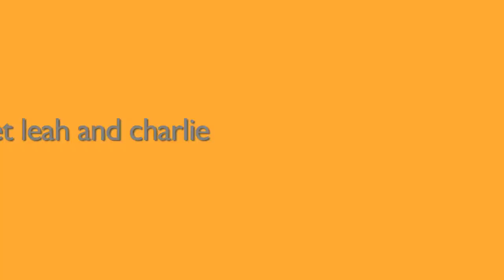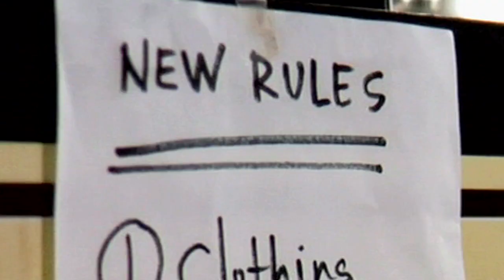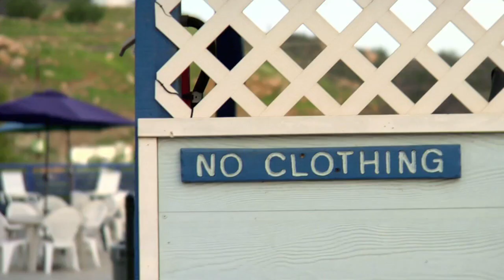Act Naturally - Theatrical Trailer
New theatrical trailer from indie comedy, Act Naturally: Bare with us...it'll be available everywhere in April 2013